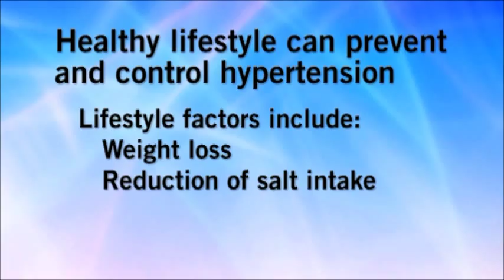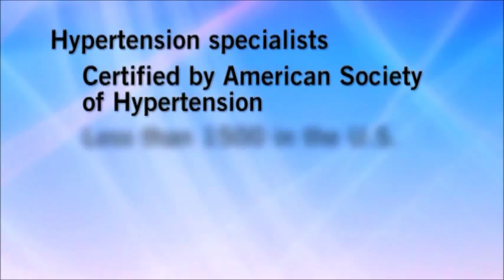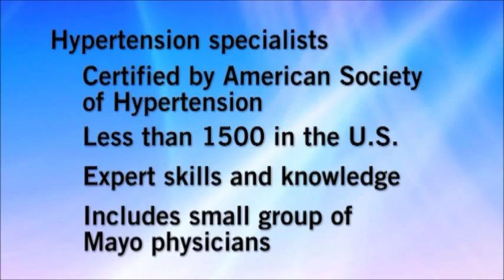Mayo Clinic Hypertension Clinic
Only 38% of American's have their blood pressure controlled.  The Mayo Clinic Resistant Hypertension Clinic offers a unique opportunity for patients who do not have their blood pressure uncontrolled to be seen and evaluated by Certified Hypertension Specialists at the Mayo Clinic to achieve the blood pressure control that they deserve."

Dr. John Graves, a Mayo Clinic hypertension specialist discusses the association of uncontrolled hypertension with the development of heart attack, stroke, kidney disease and dementia.